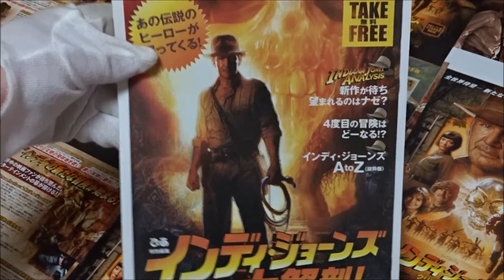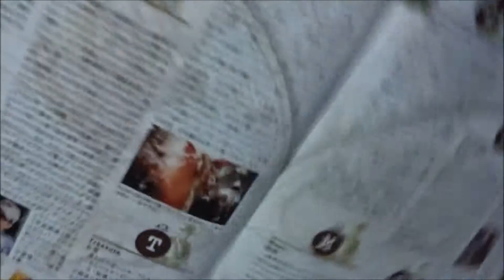インディ・ジョーンズ／クリスタル・スカルの王国 大解剖! (2008) 映画冊子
2008年6月21日公開
インディ・ジョーンズ ハリソン・フォード 内田直哉
マリオン・レイヴンウッド カレン・アレン 土井美加
マット・ウィリアムズ シャイア・ラブーフ 細谷佳正
ジョージ・マクヘイル レイ・ウィンストン 松井範雄
オックスリー教授 ジョン・ハート 中博史
スタンフォース学部長 ジム・ブロードベント 坂口芳貞
イリーナ・スパルコ ケイト・ブランシェット 本田貴子
アントニン・ドフチェンコ イゴール・ジジキン 桐本琢也
ロス将軍 アラン・デイル 小川真司
テイラー ジョエル・ストファー
図書館の学生 チェット・ハンクス 野島健児
印地安納瓊斯：水晶骷髏王國
奪寶奇兵之水晶骷髏國
인디아나 존스: 크리스탈 해골의 왕국
Индиана Джонс и Королевство хрустального черепа
Indiana Jones és a kristálykoponya királysága
Indiana Jones i Królestwo Kryształowej Czaszki
ขุมทรัพย์สุดขอบฟ้า 4: อาณาจักรกะโหลกแก้ว
次世代 youtuber
一日20動画アップ中
１日10万回再生
１００万回以上再生されている動画、チャンネル